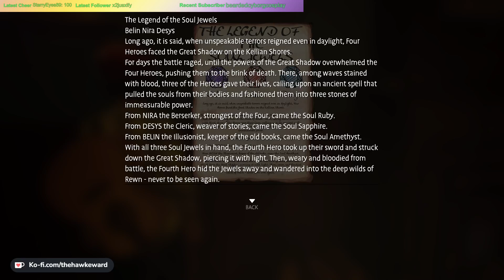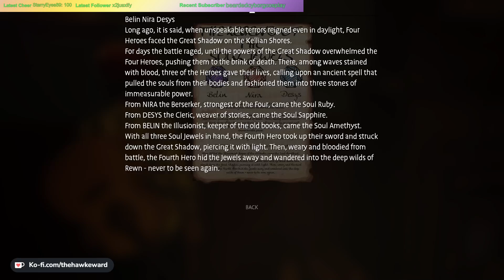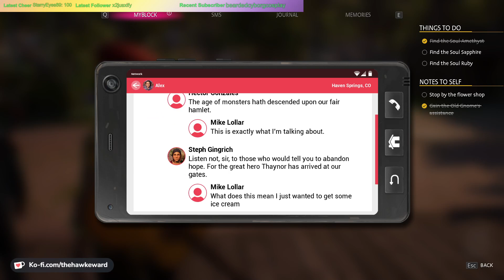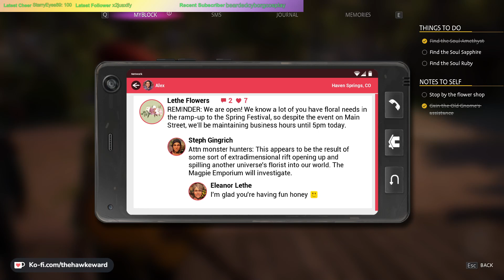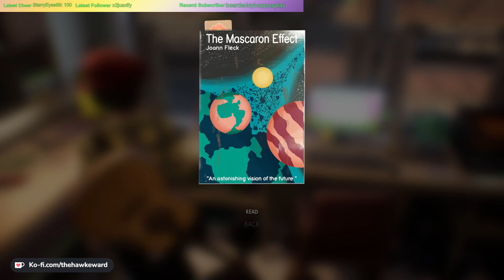Total Eclipse of the LARP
The LARP session from LIS:TC all the cute, none of the angst... well, maybe a little angst -- Watch live